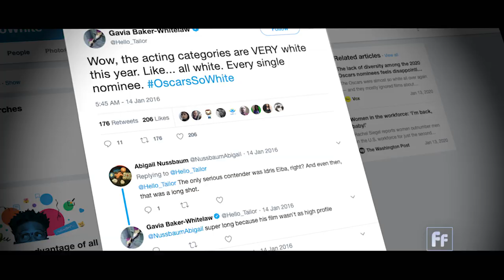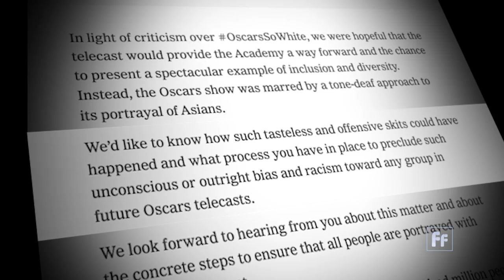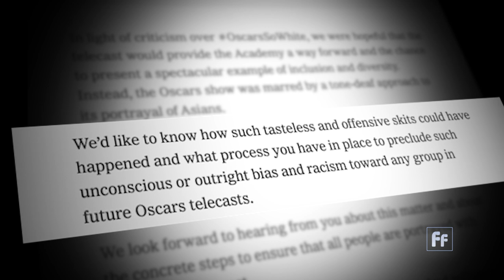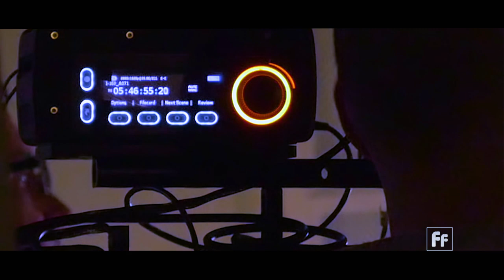Full Frame: China & Hollywood with Janet Yang (part 2)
Chinese-American Hollywood producer Janet Yang has been both instrumental in bringing Chinese films to American audiences, as well as pushing for more Asian-American opportunities in movies.

Yang is the founder of Gold House, a collective of Asian pioneers across a wide range of industries advocating for greater Asian representation.

The organization was born out of frustration.

“We’ve built companies. We’ve had successful IPOs. We have great strategists,” Yang said of the founding group’s sentiments. “But our children are still growing up not seeing themselves on-screen.”